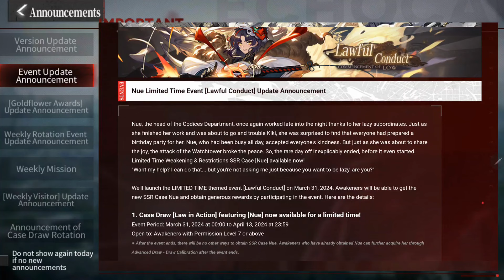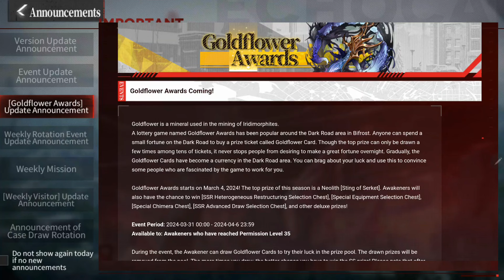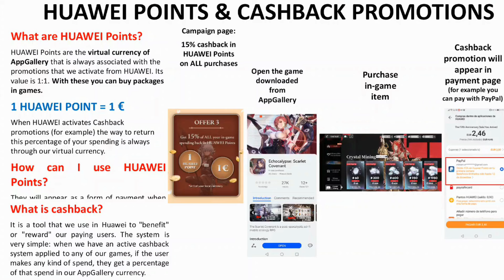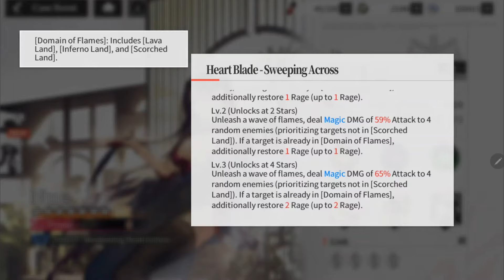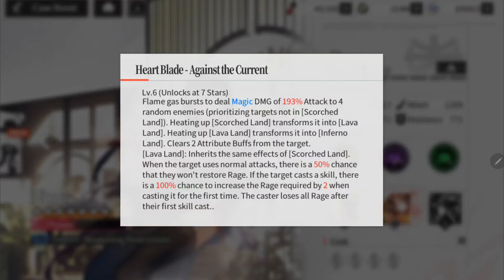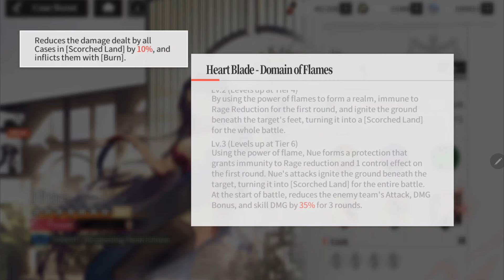Week In Review Neu Limited Banner Events Plus More Echocalypse: The Scarlet Covenant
00:00 Beginning Discussion
02:14 AppGallery
05:09 Continued Discussion

How to install AppGallery in any Android device and emulators (video guidance
3. Create Huawei ID, make sure to put any EU region to get the benefits like Germany, France, Spain, UK, Turkey also valid.
4. and keep your account with GT Arcade/Facebook

Echocalypse is a post-apocalyptic sci-fi mobile strategy RPG. As an Awakener, you'll lead the last hope of humanity, Kemono Girl Cases, onto adventures. Collect Mana from different factions, accumulate strength, liberate your little sister from her seal, uncover the truth of the world, and restore its order! Fight in the post-apocalyptic world with your kemono girl companions!

• Uncover the truth behind an epic story
The Calamities prophesied in the ancient texts had come to reality in this post-apocalyptic world, putting humanity to its greatest trial in millenniums. The strange Echo Crystals are destroying the environment day by day, and the dire situation has pushed humanity to research the crystals. It led to different stances of different factions toward the crystals, and the schism is now reaching the boiling point of local war. At the same time, the prophesied Day of Return of the Ancient One is approaching fast...
Civilization that we once knew is no more, and a new order of arcana, technology, and ploys of different factions was born. Your little sister Rayna had disappeared, and all clues point to the mystic order of Rasparta and the great powers behind it. Your trustworthy kemono girl companions will always be by your side, together you'll find the legendary Relics, save your sister, and uncover the truth!

• Simple controls, endless lineups and tactics combos
Recruit kemono girls, forge your dream team, and sweep through your enemies with your tactical genius! Enjoy an immersive story, lots of different play modes, and numerous instances! Let the lit skill graphics and sounds wow you!

• Kemono girls just for you
A hundred kemono girls from the hands of famous artists, each with a unique character and a beautiful, detailed avatar. Upgrade them in different ways to boost their attributes and dominate battles. Or how about a date with them? You'll boost your affinity with them and their stats too.

• Build a troop with other Awakeners
Meet friends in your adventure and build a troop together! Or join one to meet new friends, exchange gifts, and charge the High-energy Reactor together for fat gains.

• Your base, your style
Flex your creativity and decorate your base to your desires in an assortment of different styles. Do you like the Japanese, tech, glam, or exotic style? Build your dream base.

• Immerse yourself in the story with the greatest VAs!